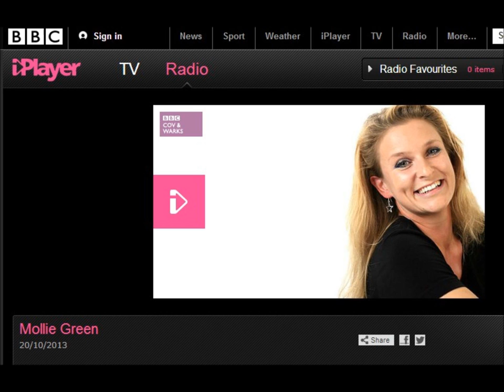About Mindfulness - Brenda Bentley BBC Radio Interview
Brenda Bentley, Mindfulness teacher was invited to BBC Coventry & Warwickshire Radio to discuss what mindfulness is. Mollie Green interviews. Originally broadcast on 20/10/13.